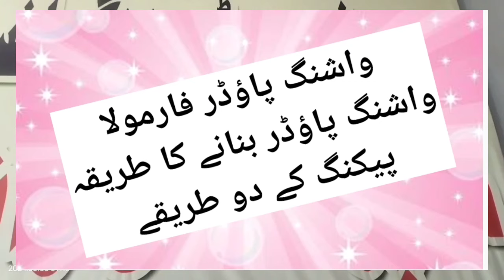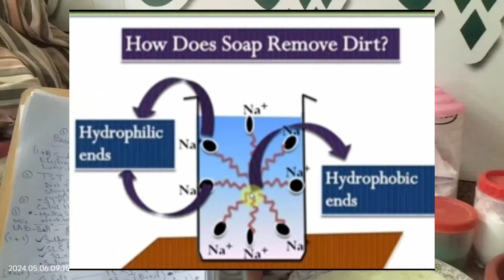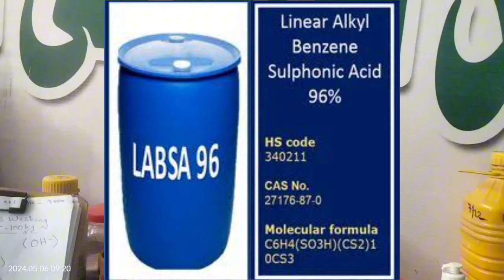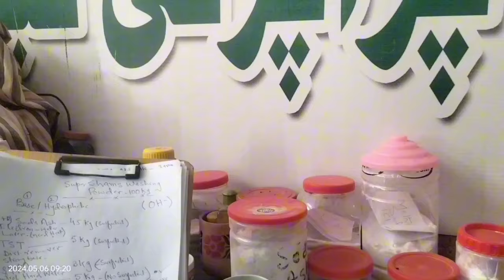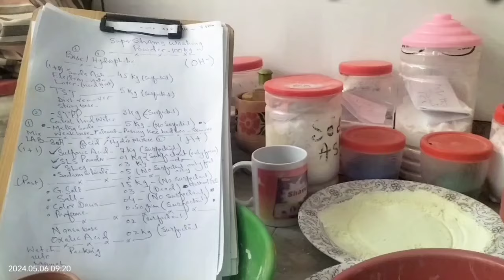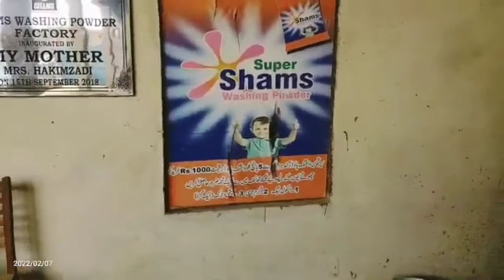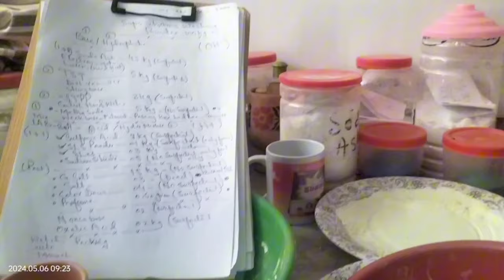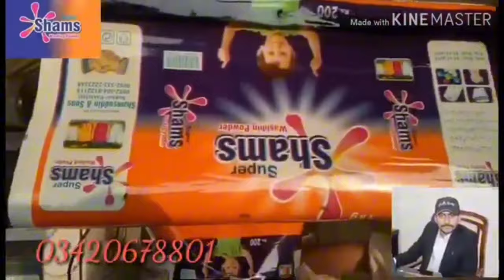#111 high quality detergent powder l formula l making process packing and loading